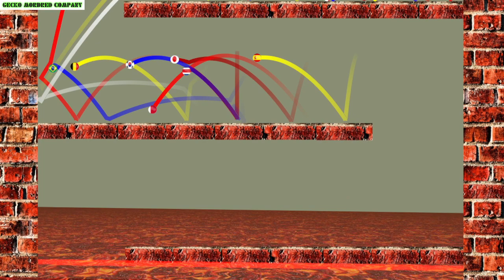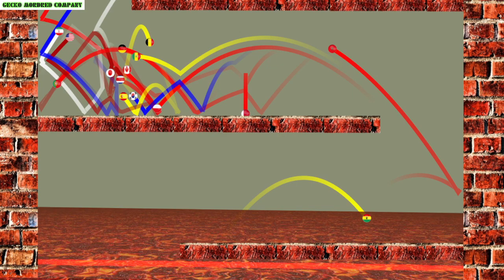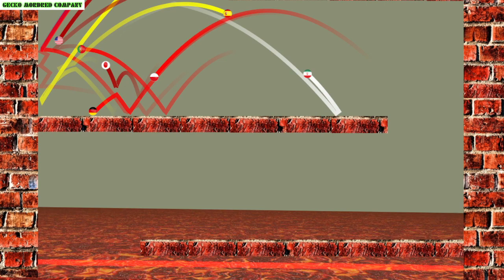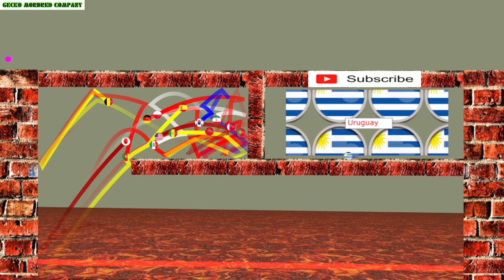The Floor Is Lava World Cup Country Marble Race Run Challenge 45